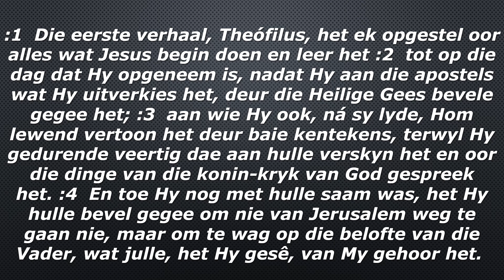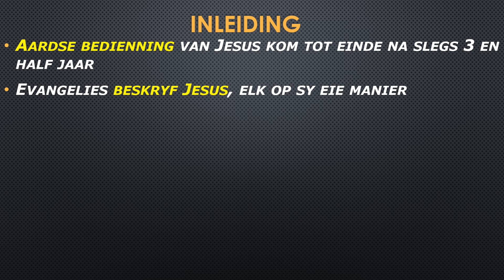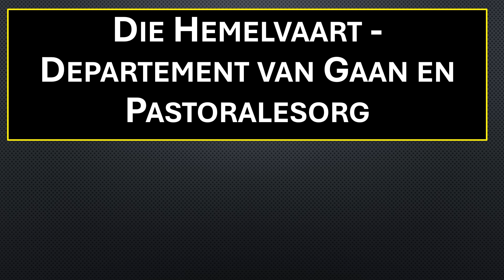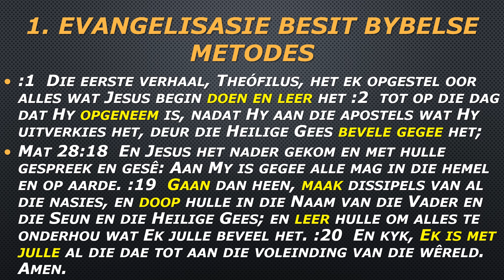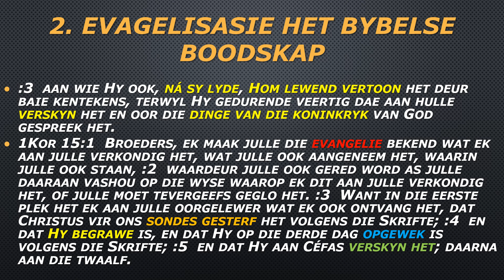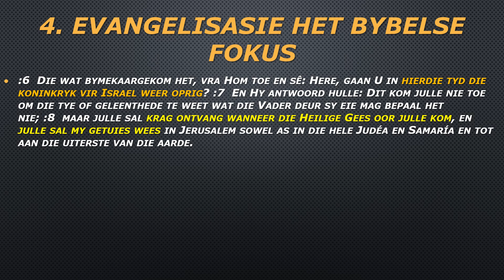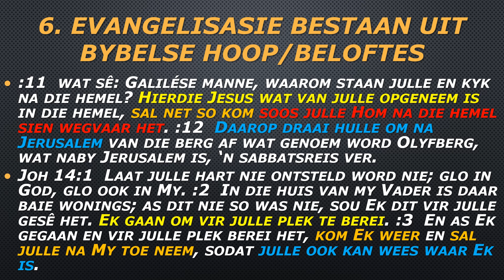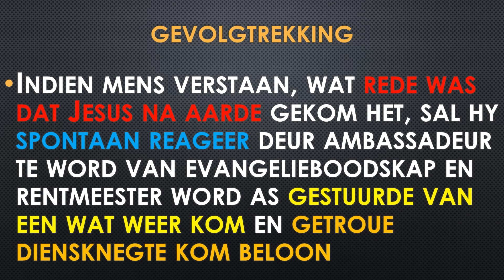Hemelvaart Dept van Gaan en Pastoralesorg Eiland